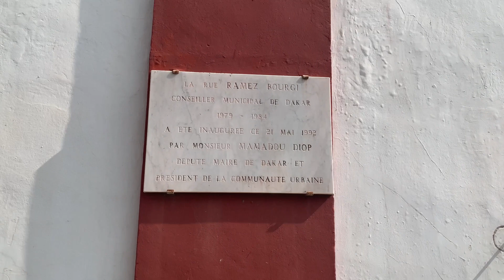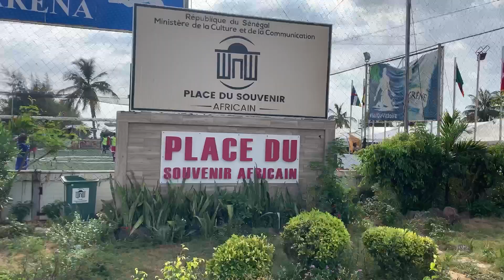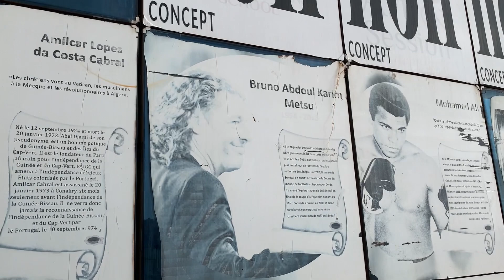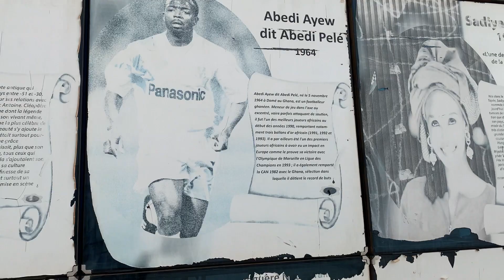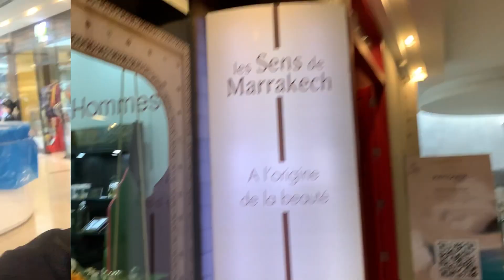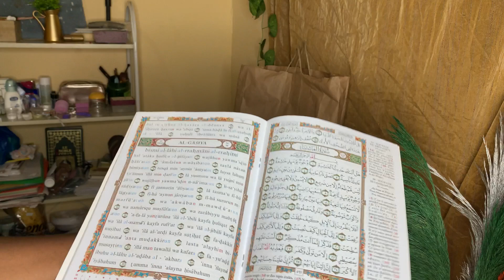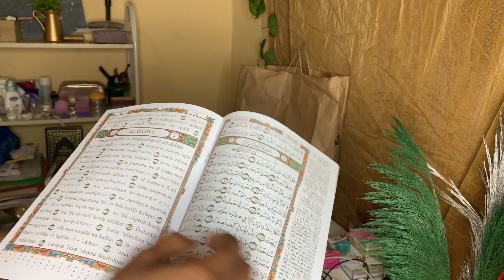Je découvre les coins de Dakar🇸🇳épisode. 4| Bintasudan VLOG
As salamou aleykoum mes habibi’s😍
Bienvenido dans cette nouvelle vidéo, aujourd’hui on va découvrir les coins et recoins  de Dakar en allant au marché, sandaga, kermel, la surprise, la place du souvenir africain… bref plein de d’endroit et de bons plan pour cet été. C’est parti let’s go💃🏽

Si tu as quelques choses à me dire vas-y exprime toi dans les commentaires je répondrai In sha Allah.😌

CHAPITRE:
00:00intro
00:16 Skincare
01:33 GRWM
03:02 en route
03:40 Arrivée à l’école
05:24 Marché sandaga
06:18 La surprise
07:50 Marché kermel
10:53 place de l’indépendance
12:27 place du souvenir
18:11 Sea plaza
19: 40 Tacos de Lyon
21:31 En route pour la maison
21:57 Arrivée
22:28 unboxing/haul
33:32 conclusion